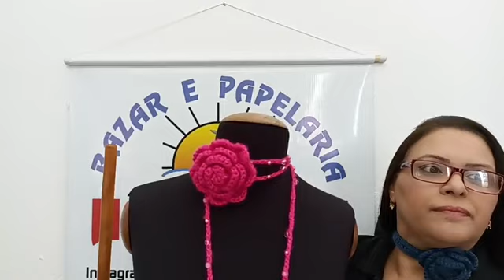Aula Choker de Crochê com o Fio Talento com o Fio Talento por Noemi Fonseca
Nessa aula a querida professora Noemi Fonseca te ensina a crochetar um lindo Choker com o Fio Talento, lindos tons para colorir seus dias com muita maciez e conforto!

Composição: 74% Acrílico, 26% Poliéster
Metragem: 160m
TEX: 625
Agulha Recomendada: Tricô - 6 a 8,0mm | Crochê - 3,5 a 6,0mm

Malha de Rendimento: 30 cm x 64 cm – Ag. Tricô 7,0mm
Fabricante: Círculo
Compre através de nossa Loja Virtual